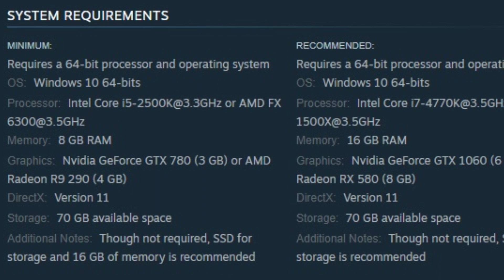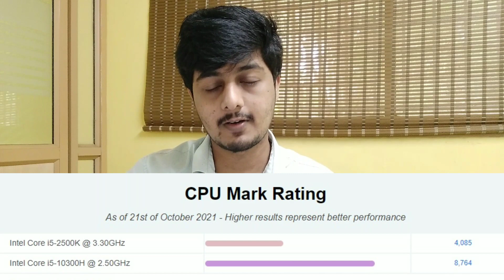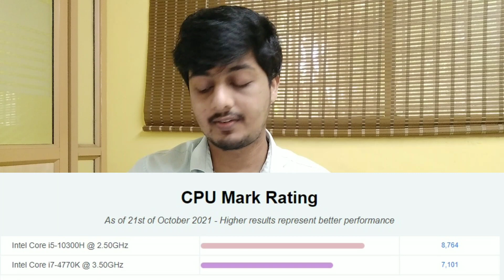അല്ല ഇങ്ങനെ ആണെങ്കിൽ PS5 / PS4 വാങ്ങണോ?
Playstation Exclusive Games coming to PC. Watch this video if you are looking to buy a PC or PS4/PS5, this video will give you a complete idea about it.
00:00 Intro
03:25 Game Price on PC and PS
06:43 System Requirement
08:50 Comparison CPU & GPU
13:47 Conclusion